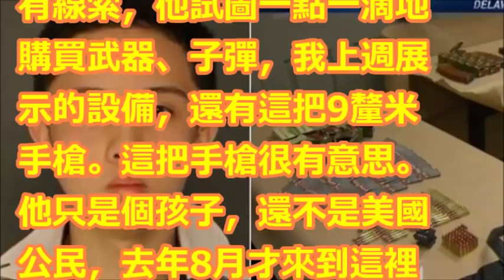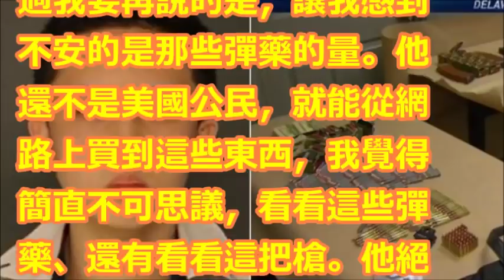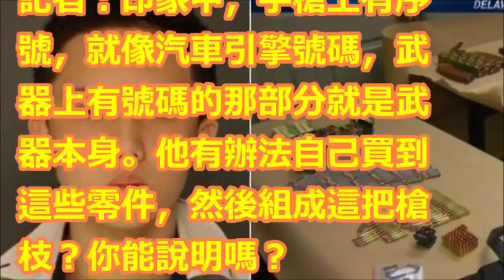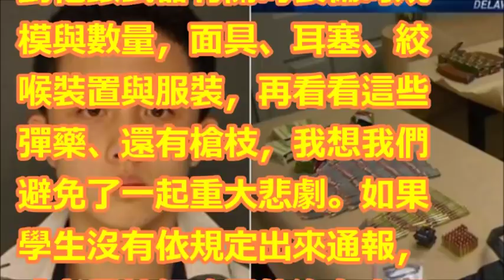孫安佐住處搜出逾千發子彈 美警透露更多細節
【相關視頻】

【洩天機】孫安佐狗豬2種命　5個月牢飯吃好吃滿| 蘋果娛樂 | 台灣蘋果日報